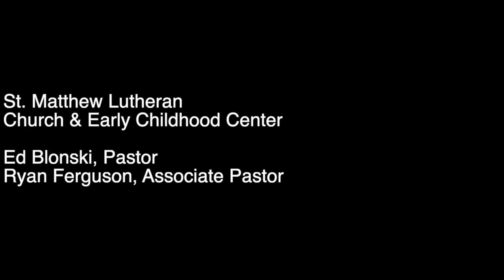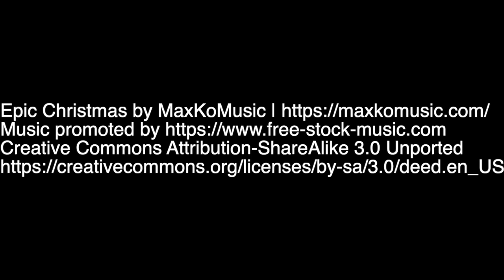Sermon - "The Perfect Gift" - December 25, 2023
This is Pastor Ryan's Christmas message from December 25, 2023.

Because of Jesus' coming and living a perfect life and dying on the cross and rising from the dead, we have the forgiveness of sins and the promise of eternal life with him.